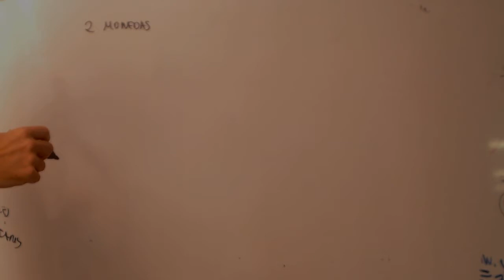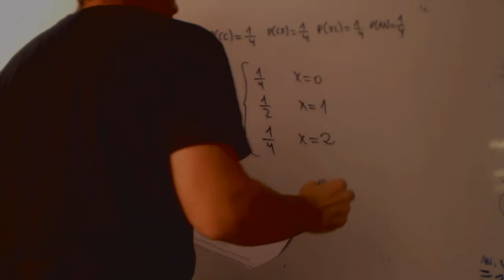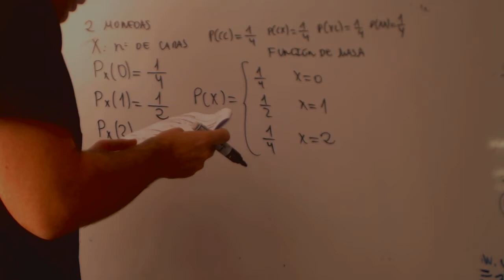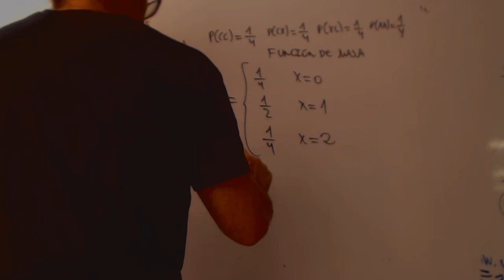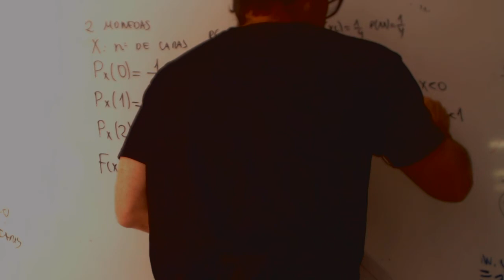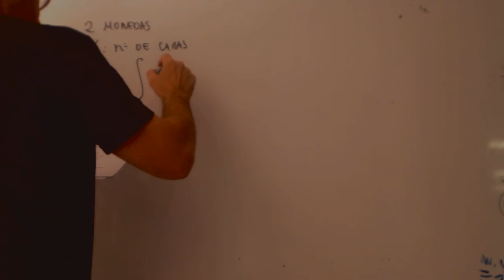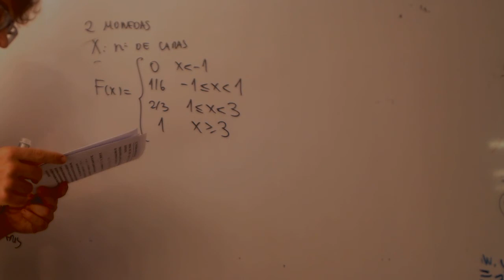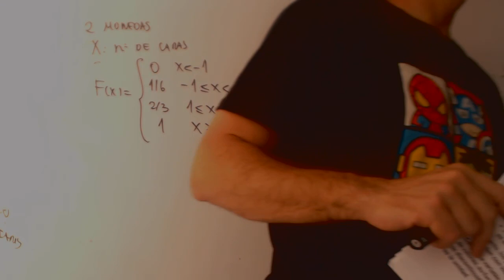Función de masa y función de distribución Estadística Universidad Academia Usero Estepona